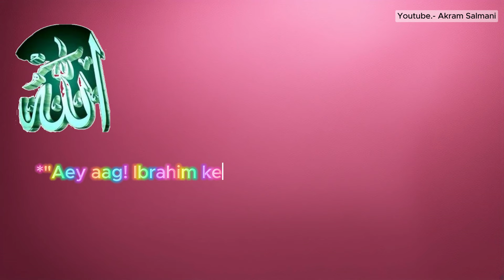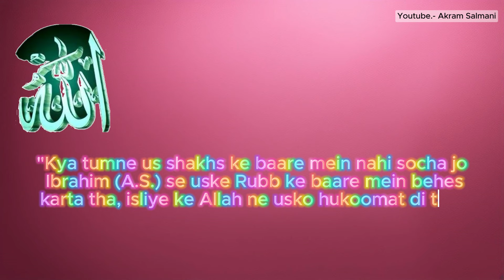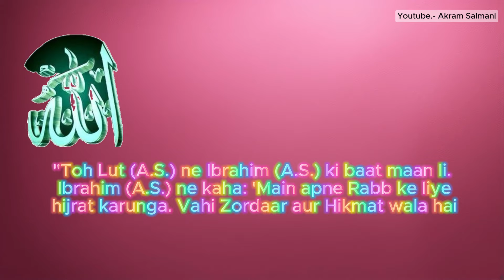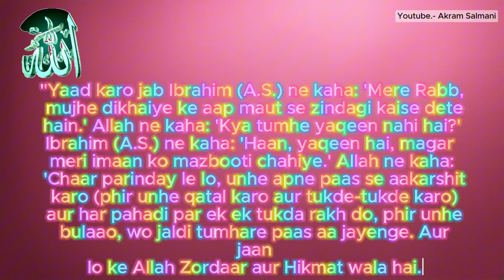Hazrat Ibrahim (A.S.) aur Hajra (A.S.) ki mulaqat kaise hui?” (Part 3)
Hazrat Ibrahim (A.S.) ne apni qoum ke saamne ek azeem himmat ka muzahira kiya. Jab unhone dekha ke unki qoum buton ki pooja karti hai, toh unhone ek daring faisla kiya — sab buton ko tor diya, sirf ek sabse bade but ko chhod kar. Unhone apne logon ko dikhane ki koshish ki ke yeh but na kuch dekh sakte hain, na bol sakte hain, aur na faida pahuncha sakte hain. Lekin kya unki qoum is sachai ko samajh paayi?

Is video mein dekhiye kaise Ibrahim (A.S.) ne butparasti ke khilaf ek azeem paigham diya aur unki qoum ke saath ek naya muqabla shuru kiya. Kya Ibrahim (A.S.) ko unki qoum samajh paayi?

Hazrat Ibrahim (A.S.) ka safar ab ek naye mor par aata hai jab Allah ke hukm se unki mulaqat Hazrat Hajra (A.S.) se hoti hai. Ibrahim (A.S.) ki pehli biwi Hazrat Sarah (A.S.) ke bekaar hone ki wajah se, unhone apne ghulamon mein se ek, Hazrat Hajra (A.S.), ko Hazrat Ibrahim (A.S.) ke nikah mein de diya. Hazrat Hajra (A.S.) ke zariye Allah ne Hazrat Ismail (A.S.) ko paida kiya, jo baad mein ek azeem nabi bane.

Yeh kahani sirf mulaqat tak hi nahi ruki. Hazrat Ibrahim (A.S.) ne Allah ke hukum par Hazrat Hajra (A.S.) aur Hazrat Ismail (A.S.) ko ek veeran jagah, Makkah mein chhod diya, jahan se zamzam ka chashma phoota. Is safar mein, Hajra (A.S.) ka sabr aur yaqeen unke imaan ki misaal ban gaya.

Is video mein dekhiye kaise Allah ki rehmatein Ibrahim (A.S.), Hajra (A.S.), aur unke bete Ismail (A.S.) par nazil hoti hain.

Sources & Credits:

for the beautiful background music that enhances this video.
About Me:
My name is Akram Salmani, and I’m passionate about sharing valuable Islamic content with you.

1. “Hazrat Ibrahim (A.S.) ne buton ko kyun toda?”
 2. “Jab Ibrahim (A.S.) ne buton ko tor kar sabko hairan kar diya!”
 3. “Ibrahim (A.S.) ka qoum ke samne sabse bada faisla!”
 4. “Buton ke tootne ke baad Ibrahim (A.S.) ki qoum ka kya reaction tha?”
 5. “Ibrahim (A.S.) ne apne logon ko haq kaise dikhaya?”
 6. “Hazrat Ibrahim (A.S.) aur Hajra (A.S.) ki mulaqat kaise hui?”
 7. “Jab Ibrahim (A.S.) ne Hajra (A.S.) ko veeran jagah mein chhod diya!”
 8. “Hajra (A.S.) aur zamzam ka moajza kaise shuru hua?”
 9. “Ibrahim (A.S.) aur Ismail (A.S.) ki kahani kaise shuru hoti hai?”
 10. “Ibrahim (A.S.) ki qurbani aur Hajra (A.S.) ka sabr – kya tha Allah ka plan?”